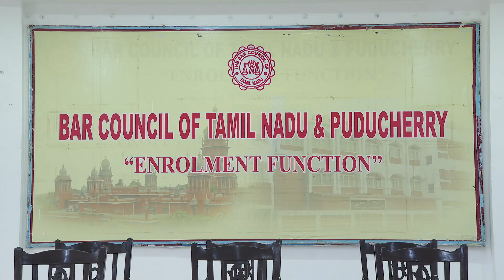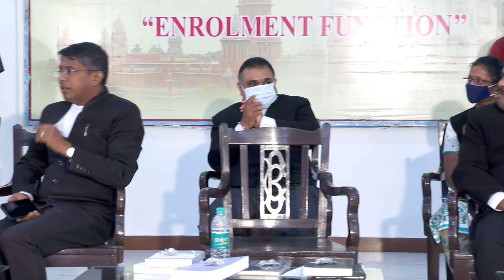BAR COUNCIL OF TAMILNADU & PUDUCHERRY ONLINE ENROLMENT